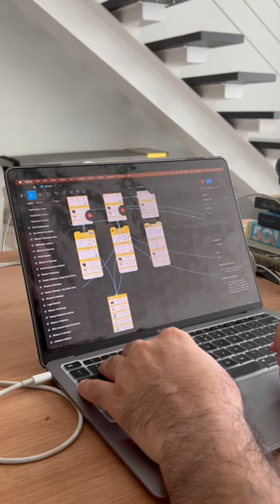App development process